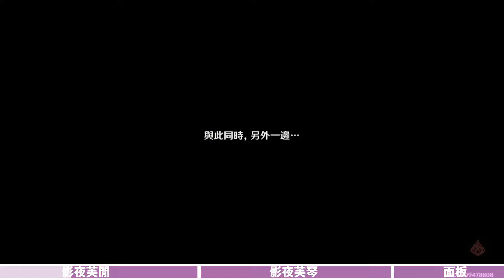【原神】高端T0陣容🔥 「影夜芙」體系之第四人新人選! 兩隊實戰演示! 你的選擇會是「閒」還是「琴」呢!?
琴雖然有二命的話有加速，而閒雲的E技能有位移優勢，玩下來傷害其實差不多，但我會偏向閒雲一點，因為那大範圍位移追怪，以及不畫地為牢的跟隨奶，更舒服一點。